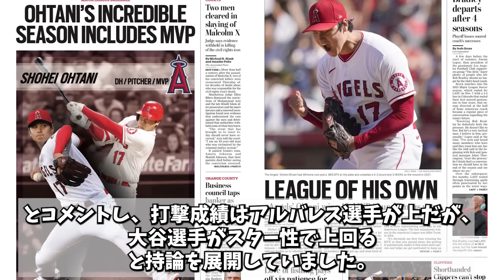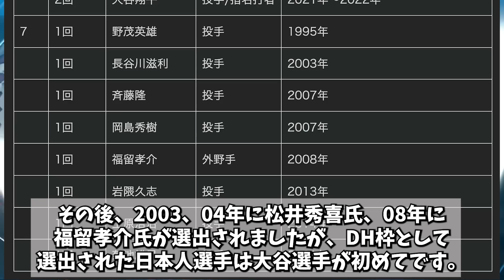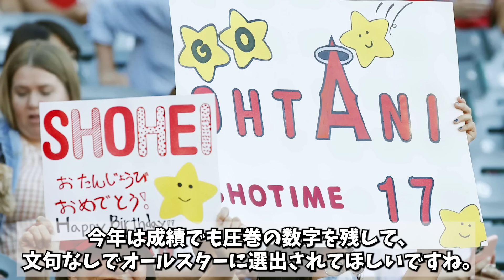大谷翔平をオールスターに出すな！米国で非難殺到の理由がヤバい…。【海外の反応】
2023年6月13日に発表されたオールスターの中間投票。
指名打者部門で92万票余りを集めてアメリカンリーグの全体トップに立った、大谷翔平選手。
2位のブルージェイズのベルト選手と70万票差がつくほどの、圧倒的な人気を誇っています。
しかし、そんな大谷選手に対し、「大谷をオールスターに出すな」と非難の声が上がっています。
なぜ、圧倒的な人気と実力を誇る大谷選手が、このように非難されているのでしょうか。
今回はその驚くべき理由について、ご紹介していきます。

【大谷翔平】世界トップ超一流の食事トレーニング。衝撃発言「味は関係なくて...」ストイックな食事にダル「彼がすごいのは裏の部分」

【大谷翔平】中田翔らを一喝した”あの事件”から数年、中田が語った衝撃の本音。

【大谷翔平】海外美女からモテモテ大谷に衝撃の本音...大谷の結婚相手は〇〇一択だ...【海外の反応】